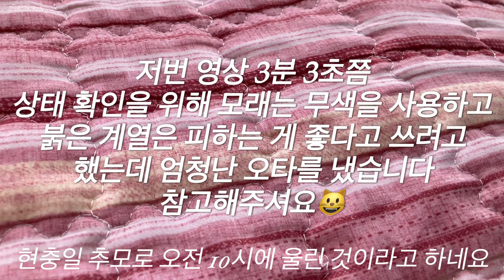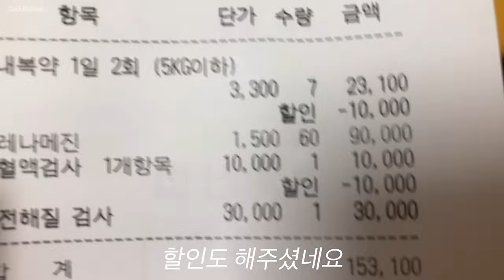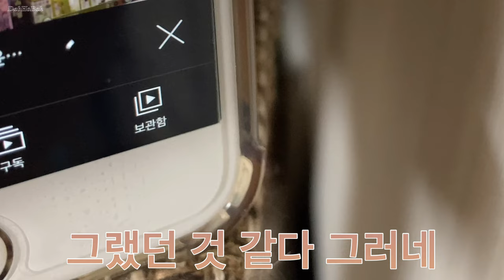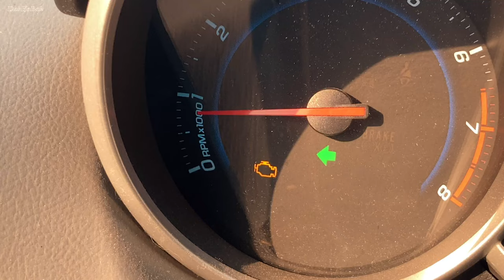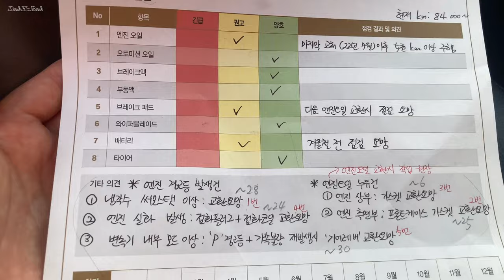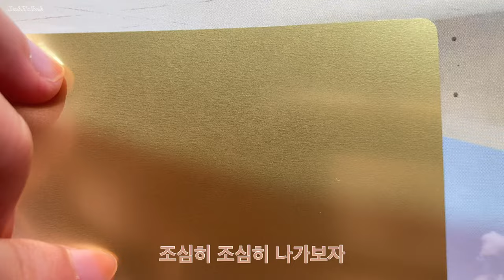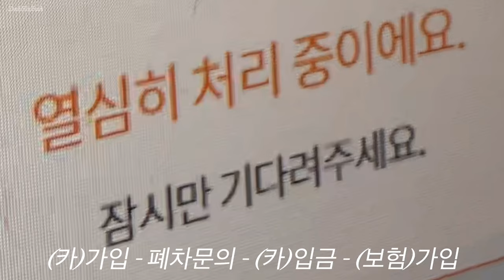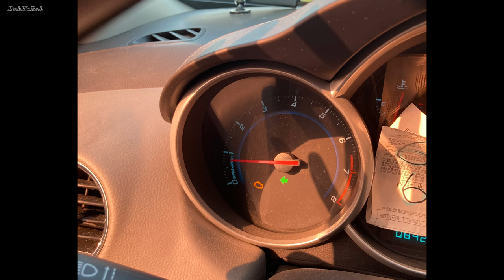너구리 폐차 레진 고양이 케어 수리견적 카 보험 가입 구매 해지